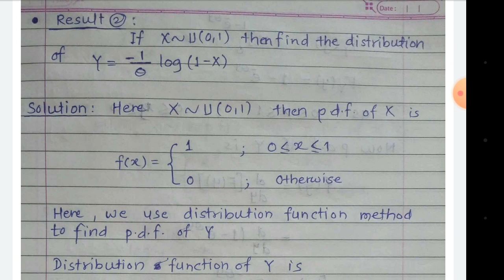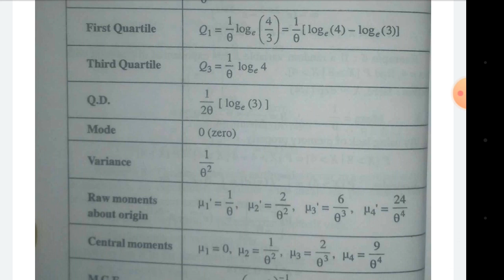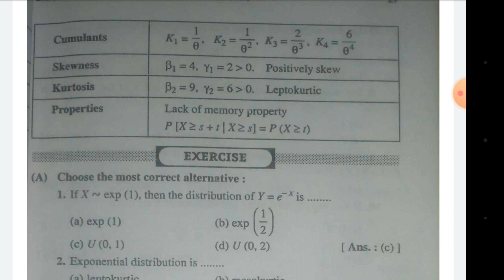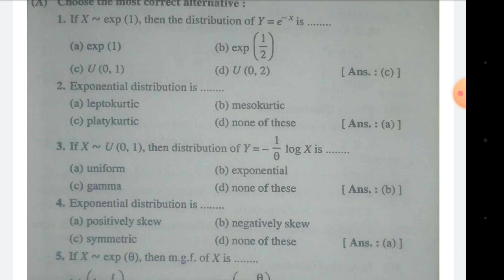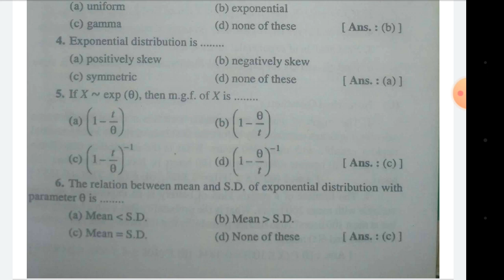Exponential distribution ( Lecture 4 B.Sc.ll , Sem IV , Paper VII )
Some results and Numerical problems